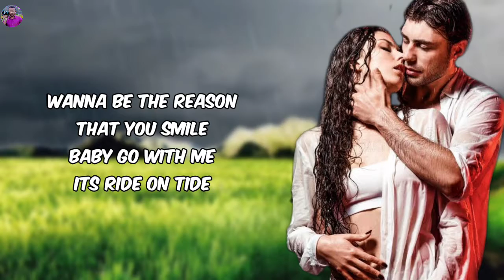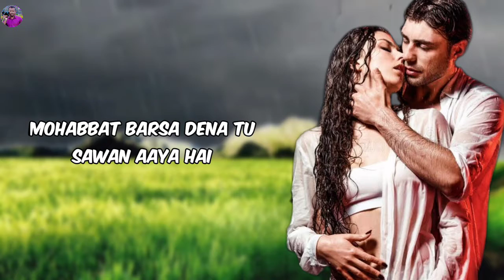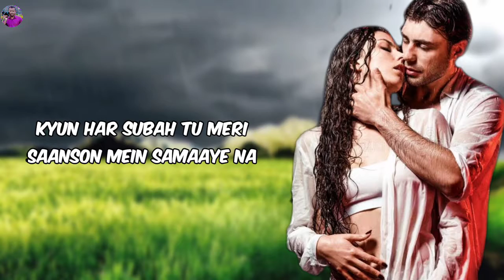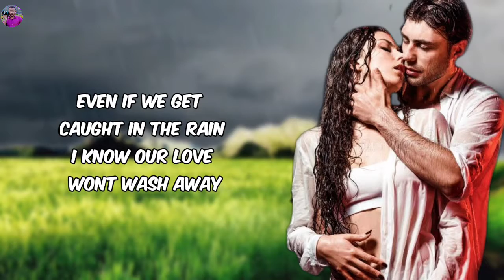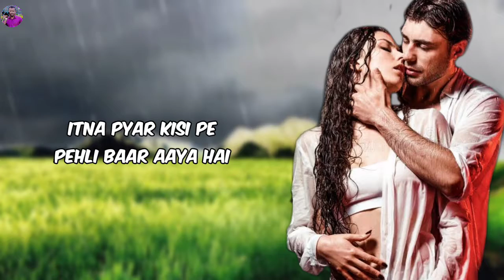Mohabbat Barsa De Full Song Lyrics | Creature 3D | Arjun K, Arijit Singh, Samira K | Tony Kakkar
Mohabbat Barsa De Arjun Kumaraswamy, Arijit Singh, Samira Koppikar Hindi Song In Album Creature 3D And Sung By Arjun Kumaraswamy, The Soundtrack "Mohabbat Barsa De" Released Under T-Series On 8th August 2014, Lyrics Penned By Tony Kakkar, Arjun Kumaraswamy, Music Given By Arko, Arjun Kumaraswamy

Songs Info :::

Album: Creature 3D
Song:Mohabbat Barsa De
Singer: Arjun Kumaraswamy,Arijit Singh,Samira Koppikar
Lyricist: Tony Kakkar,Arjun Kumaraswamy
Star Cast: Bipasha Basu,Imran Abbas Naqvi,Bikramjeet Singh,Deepraj Rana,Mukul Dev
Label: T-Series

Lyrics :::

Girl youre my passion
You got me so addicted

Even if we get caught in the rain
I know our love wont wash away

No matter if we get
Caught in the rain
You any make storm or hurricane
Girl our love will find a way
I wanna see the
Sunset in your eyes
Lying next to you
Every single night
Wanna be the reason
That you smile
Baby go with me
Its ride on tide

Mohabbat barsa dena tu
Sawan aaya hai
Tere aur mere milne ka
Mausam aaya hai
Sabse chhupa ke tujhe
Seene se lagaana hai
Pyaar mein tere hadse
Guzar jana hai
Itna pyar kisi pe
Pehli baar aaya hai

Saawan aaya hai
Mausam aaya hai
Pyaar mein tere
Hadse guzar jana hai

Kyun ek pal ki bhi
Judaai sahi jaaye na
Kyun har subah tu meri
Saanson mein samaaye na
Aaja na tu mere paas
Dungi itna pyaar main
Kitni raat guzaari hai
Tere intezaar mein

Kaise bataaun jazbaat yeh mere
Maine khud se bhi
Zyaada tujhe chaaha hai

Sab kuch chhod ke aana tu
Sawan aaya hai
Mausam aaya hai

Guzar jana hai
Itna pyaar kisi pe

Bheege bheege tere lab
Mujhko kuch kehte hain
Dil hai khush mera ki
Khyaal ek jaise hain
Roko na ab khud ko yun
Sun lo dil ki baat ko
Dhal jaane do shaam
Aur aa jaane do raat ko

Kitna haseen yeh lamha hai
Kismat se maine churaaya hai

Aaj ki raat na jaana tu
Saawan aaya hai
Tere aur mere milne
Ka mausam aaya hai

Sab se chhupa ke tujhe
Pyar mein tere hadse
Guzar jaana hai